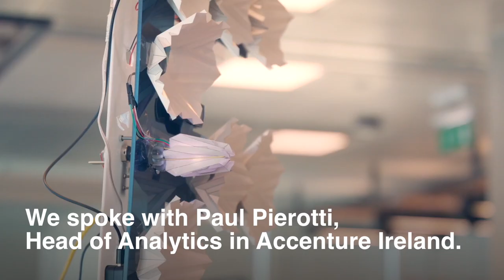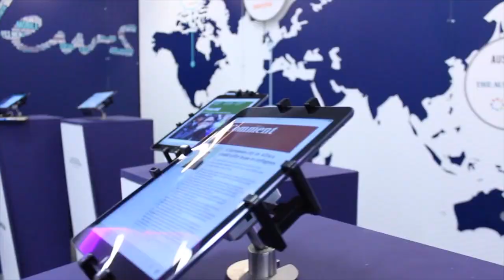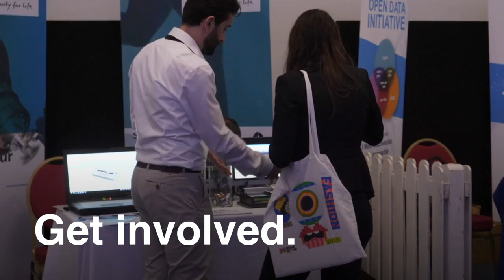Predict Partnership with Accenture - Interview with Paul Pierotti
Interview with Paul Pierotti, Head of Analytics in Accenture Ireland ahead of Predict Conference 2018.